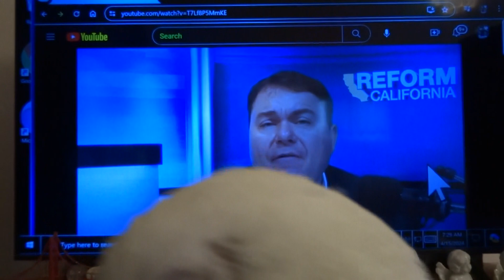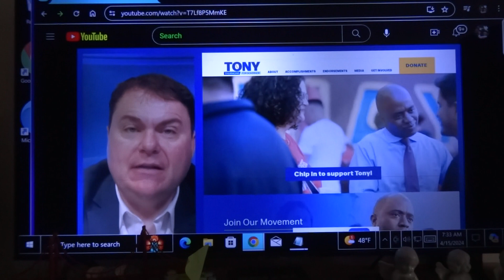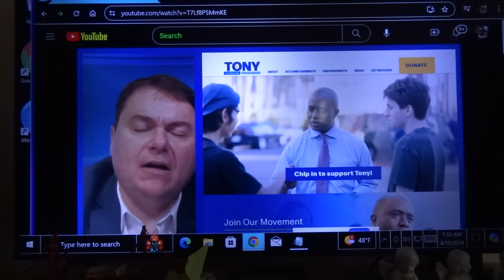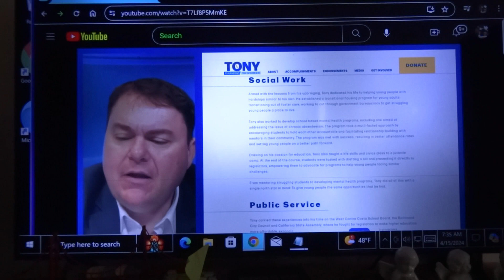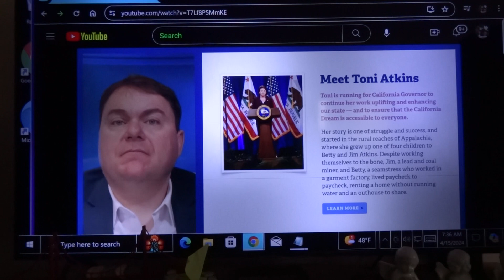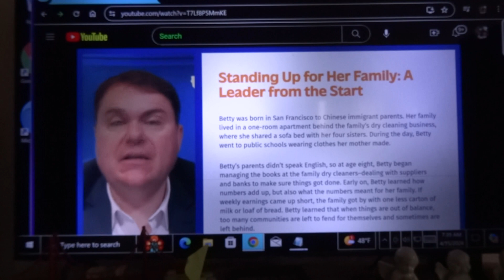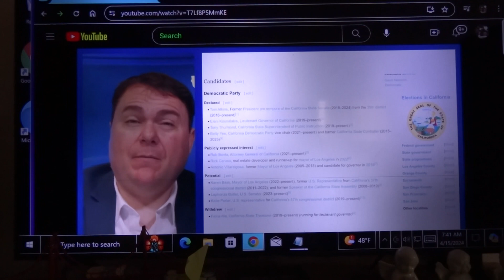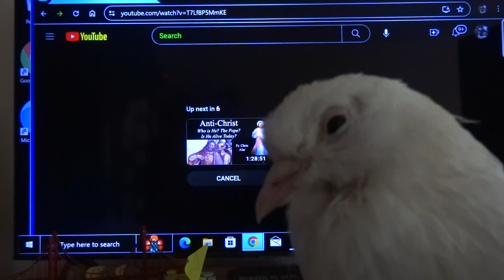Angel, For Governor, CA against Bird Brain